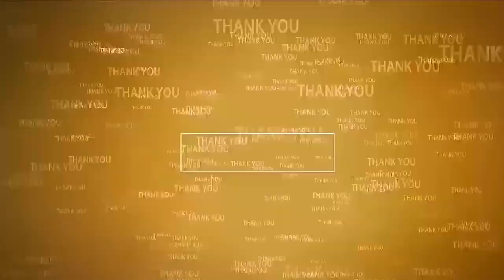స‌మ‌స్యలుంటే న‌న్నే నేరుగా క‌ల‌వండి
- బుచ్చి క‌మిష‌న‌ర్‌గా బాధ్య‌త‌లు స్వీక‌రించిన లింగారెడ్డి